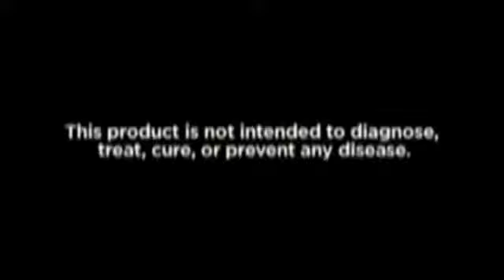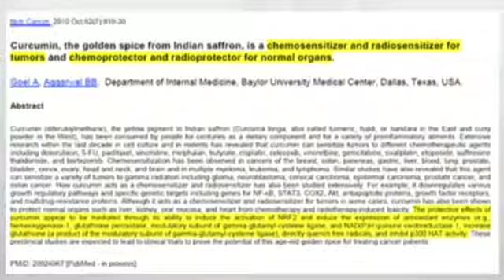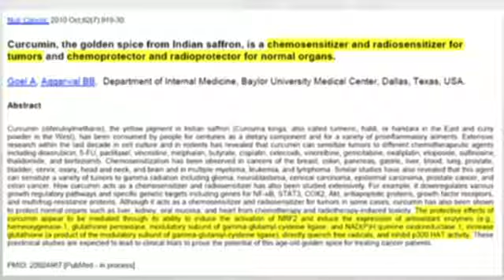Antioxidants and Cancer insight - NRF2 and Cancer.mp4